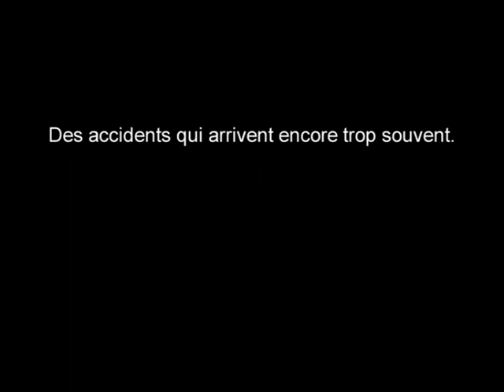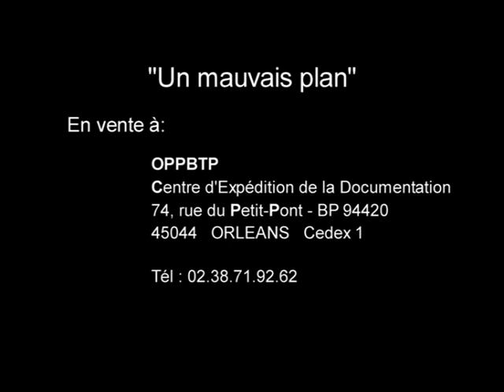Un mauvais plan, bande-annonce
Un mauvais plan montre les différents niveaux de responsabilité lors d'un accident sur un chantier de travaux en tranchée.